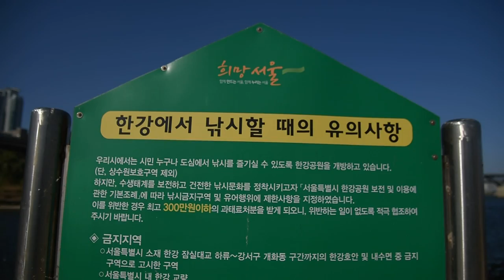[FTV한국낚시채널] 낚시야 은주를 부탁해 '한강 배스낚시' 루어낚시, 6회, 송병주, 최은주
[FTV] 송병주 프로가 서울로 왔다! 무슨 일로? 한강에 낚시하러! 1000만 시민의 휴식처, 대한민국 수도에 유유히 흐르는 한강! 한강에서도 낚시할 수 있다